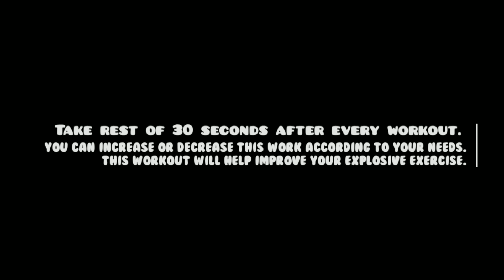Explosive workout hiit Workout functional workout partnerworkout ! Vicky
About exercise:- Hitting some challenging exercise flows with my partner. This was fun and damn challenging being in Synch. Give any of these exercises a go or let's burning circuit them all together for one explosive exercises .

This workout improve your explosiveness, strength, stamina.

Take rest of 30 seconds after every workout.

.You can increase or decrease this work according to your needs/strength.
This workout will help improve your explosive exercise.

1.Mountain climbers + Crunches
(20 second repetition 3 set)

2. Hand walk push-ups
(5 Step walk 5 Push-up 3 Round)

3.Hand stand Push-up & Squats
(10 Rep. 3 Set)

4. Step up single leg jump+Singal leg judo push-up
(Do 20 second continue,  3 round)

5.Static+Broad jump+Push-up
(Do Each round 20 second ×3)